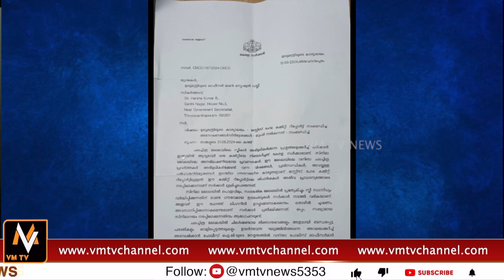ഹേമ കമ്മിറ്റി ആദ്യ പരാതിയുമായി വിഎം ടീവി ന്യൂസ്! അതിൽ Hema commission complaint vmtv news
Hema commission complaint vmtv news

lPL7UB7XvP5xBXqYlN3yQhI0bAVGvQeYZTG

lPL7UB7XvP5xBXqYlN3yQhI0bAVGvQeYZTG